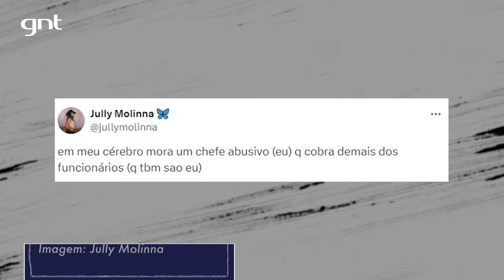Gil do Vigor: BBB, saúde mental, amizade com Ana Maria e mais! | Sábia Ignorância | GNT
Gil do Vigor chegou no SábiaIgnorânciaNoGNT e relembrou sua trajetória, como foi preciso cuidar da saúde mental e os altos e baixos que viveu no BBB. Você sabia da amizade dele com a Ana Maria Braga? Ele também contou que, quando pensou em desistir dos estudos nos EUA, a Ana deu um conselho transformador. Conversa boa e cheia de inspiração, vem ver!